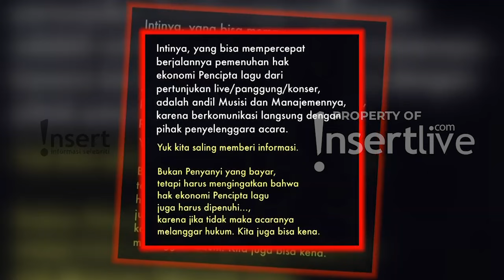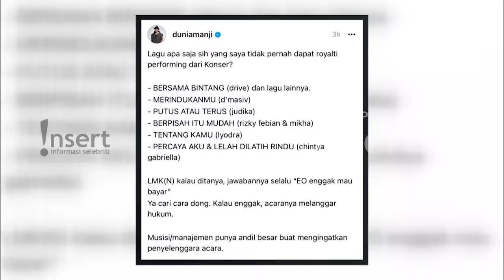Anji Bersuara, Ciptakan Banyak Lagu yang Laku Tak dapat Royalti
Anji mengikuti Ahmadd Dhani dan kawan-kawan musisi mengenai royalti lagu. Anji mengaku ada beberapa lagu ciptaannya dinyanyikan oleh musisi lain. Ketika di dalam sebuah event, Anji sama sekali tidak mendapatkan royaltinya.